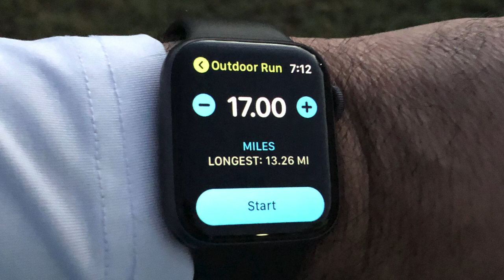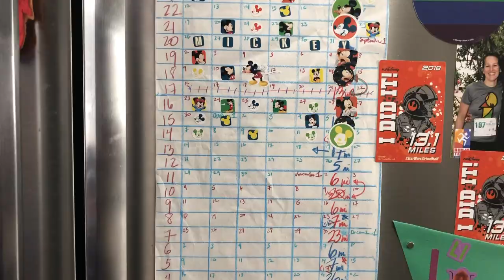RunDisney Marathon Training Week 16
Oooooohhhhh man. This week was BIG. We passed a major milestone in our marathon training this week - for the first time in years, we ran further than we've ever run before! A half marathon was our record before, but this weekend we added a few miles to that total. We're on our way to January's Walt Disney World Marathon!!